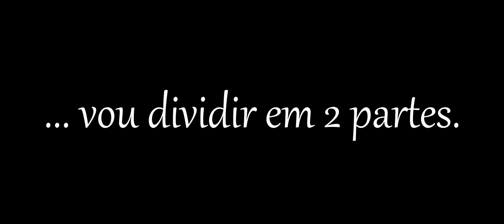🔵 Qu4rent3n4? Dicas de documentários excelentes!!! Primeira Parte.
"Yo"... 🎬🎬🎬

Vamos conversar sobre o que fazer durante a p4nd3m1a - várias dicas pra você passar seu tempo.

SPECS